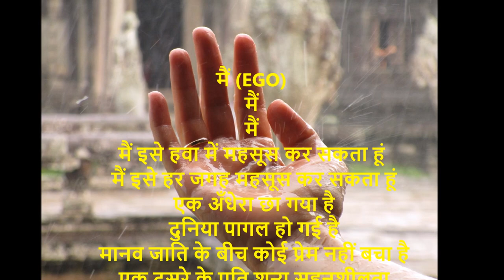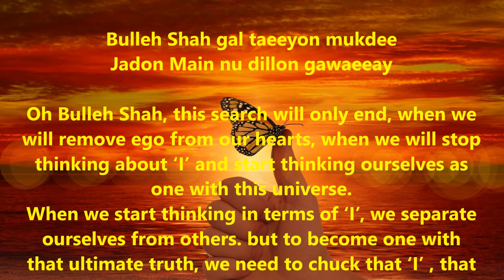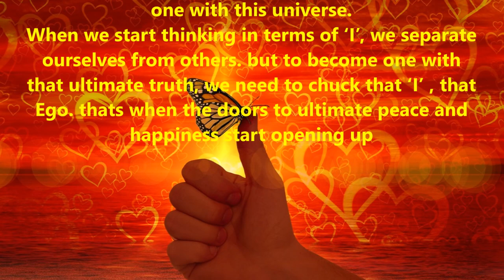Bulleshah Kalam on EGO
मैं

मैं
मैं
मैं इसे हवा में महसूस कर सकता हूं
 मैं इसे हर जगह महसूस कर सकता हूं

 एक अँधेरा छा गया है
 दुनिया पागल हो गई है
 मानव जाति के बीच कोई प्रेम नहीं बचा है
 एक दूसरे के प्रति शून्य सहनशीलता
 और यहां तक ​​कि एक दयालु कार्य का भी
 गलत अर्थ निकाला जाता है
लोगों ने अपना सारा सामान्य ज्ञान खो दिया है
 और बड़ा 'मैं' अपने सबसे अच्छे दोस्त के साथ
पंक्ति में सबसे आगे आ गया है
 ईश्वरविहीन दुनिया में ईश्वर के लिए कोई जगह नहीं है
 क्योंकि लोगों ने प्रेम के स्थान पर बैर को चुना है

Bulleh Shah gal taeeyon mukdee
Jadon Main nu dillon gawaeeay

Oh Bulleh Shah, this search will only end, when we will remove ego from our hearts, when we will stop thinking about ‘I’ and start thinking ourselves as one with this universe.
When we start thinking in terms of ‘I’, we separate ourselves from others. but to become one with that ultimate truth, we need to chuck that ‘I’ , that Ego. thats when the doors to ultimate peace and happiness start opening up